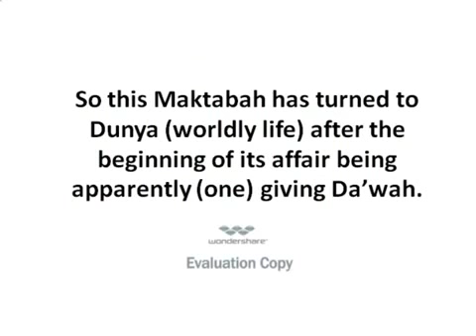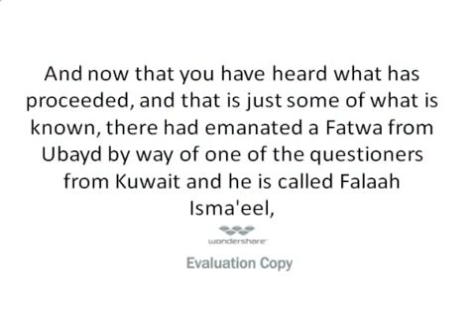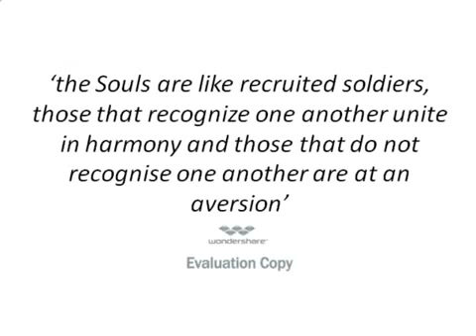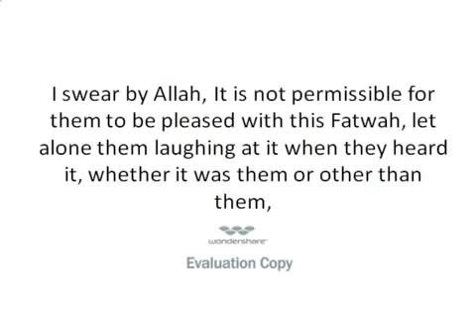الشيخ يحيى الحجوري حول الهجرة الى برمنغهام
الشيخ يحيى الحجوري حول الهجرة الى المكتبة المسماة زوراً بالسلفية